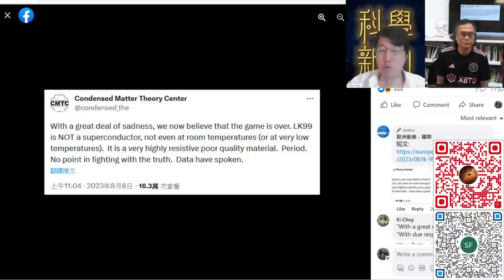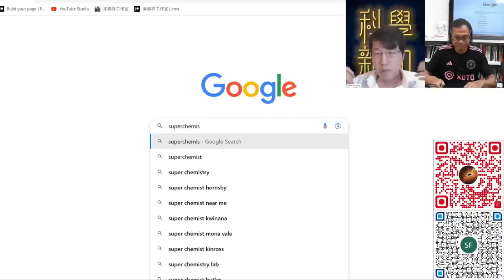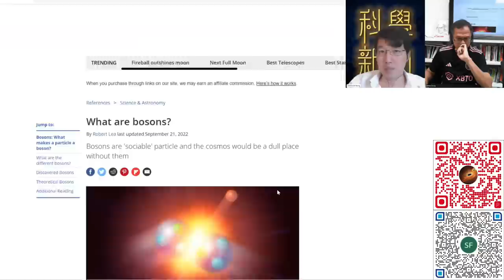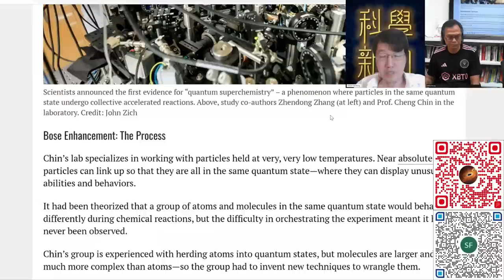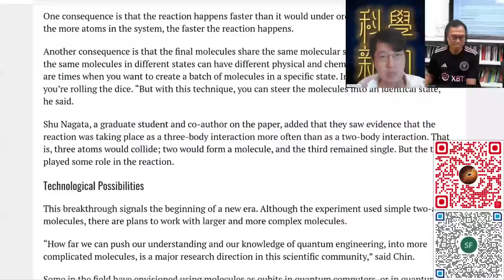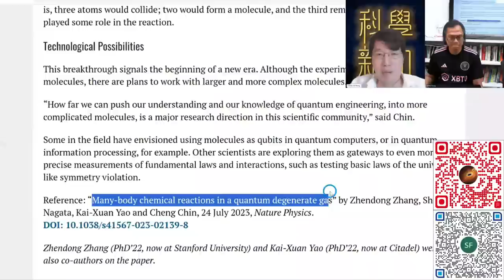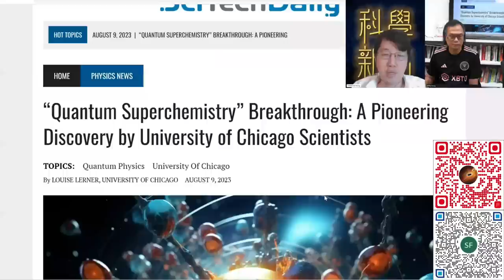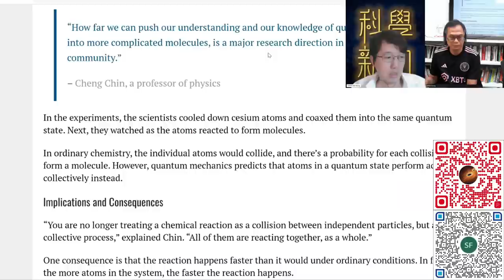科學新知 2023-08-10 Part1: 拜拜LK99。芝加哥大學首次探測低溫量子凝聚體的化學反應，這與一般化學反應有何不同？| 主持：陳志宏博士 & 台長梁錦祥